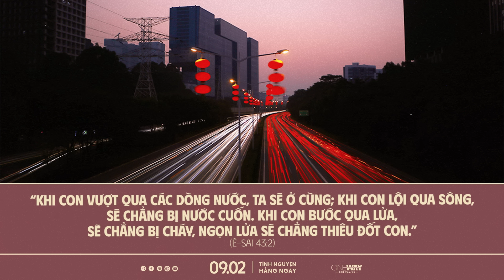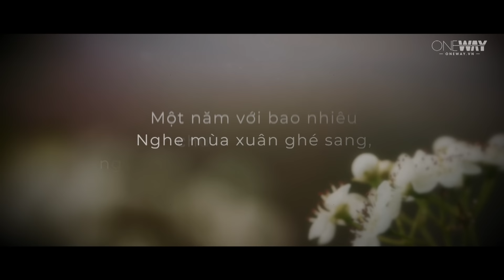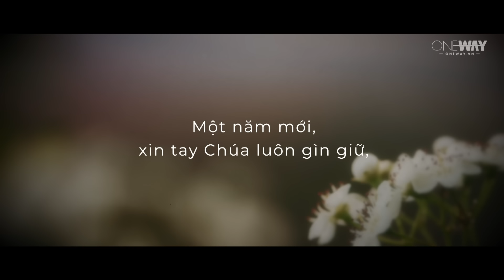Nhìn Lại Và Bước Tiếp | Oneway Radio - Tĩnh Nguyện Hằng Ngày 09/02/2024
Quý thính giả đã chuẩn bị sẵn sàng mọi thứ trong nhà để đón Tết chưa? Ngày cuối năm quả là một ngày bận rộn và nhiều cảm xúc đối với người Việt Nam. Đến giờ phút này, ai trong chúng ta cũng đang bồi hồi giật mình rằng “ôi thời gian trôi thật nhanh, mới đó đã là 30 Tết…” Thường thì ngày 30 tháng Chạp của quý thính giả sẽ như thế nào? Quý thính giả có dành thời gian để nhìn lại một năm đã qua và lên kế hoạch cho một năm mới không?

Hôm nay, ngày 09/02/2024 chương trình Tĩnh Nguyện Hằng Ngày thân mời quý thính giả cùng suy gẫm Lời Chúa với chủ đề: NHÌN LẠI VÀ BƯỚC TIẾP.

“Hãy phó thác công việc của con cho Đức Giê-hô-va, thì những lo toan của con sẽ được thành tựu.” (Châm Ngôn 16:3)